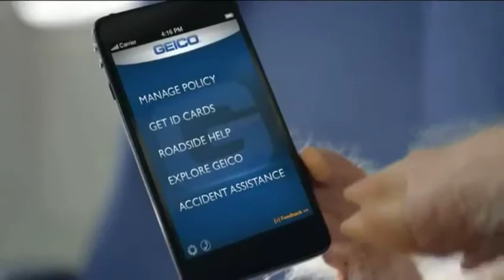GEICO Commercial: Did You Know That Maxwell The Pig Can Fly?